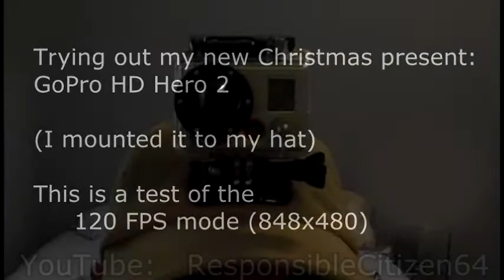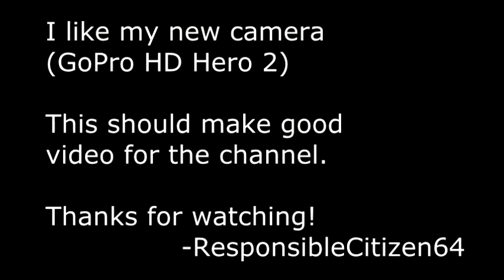GoPro HD Hero 2, 120FPS, slow-motion demonstration test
I just got a new GoPro HD Hero 2 for Christmas! Trying out the 120 FPS mode. The resolution is low and field-of-view is a bit narrower in this mode, so I will only use it in this mode when I need slow-motion. I have done tests in other modes, and I find the 960 mode gives a great wide (taller) field of view that is just right for a hat-cam.